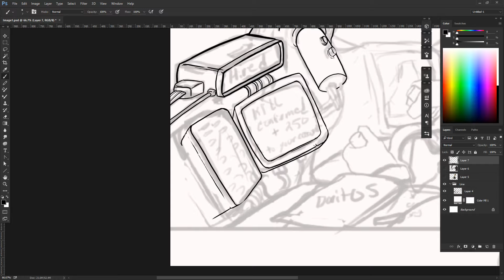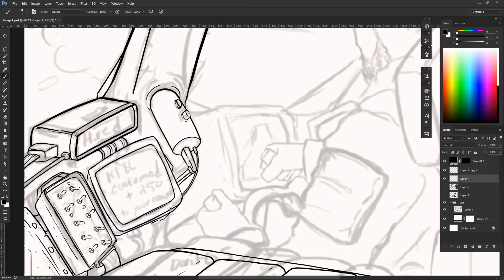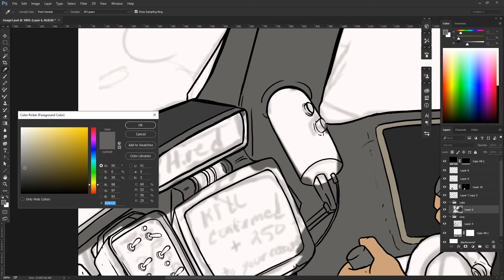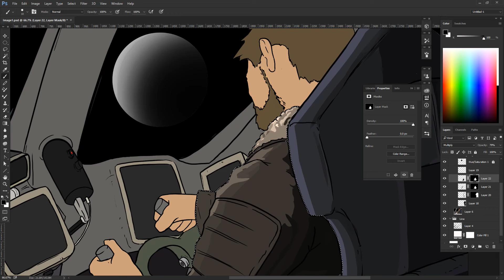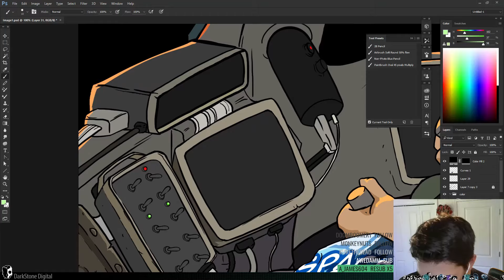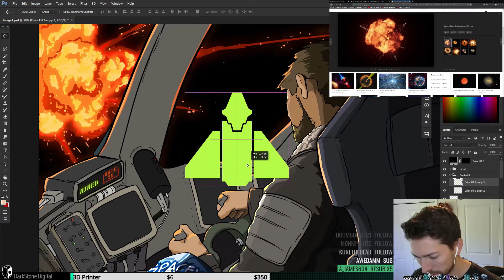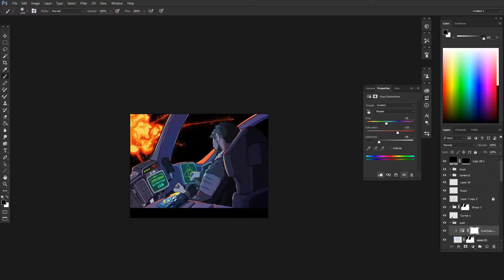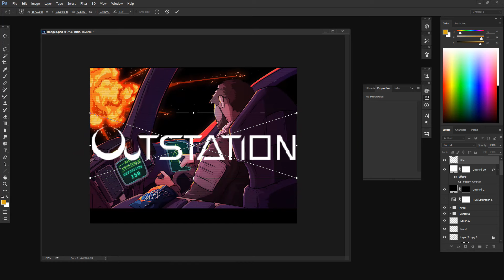Speed Painting - Outstation Keyart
I wanted to create a piece of key art to sort of help flesh out the universe of outstation and support the story.

Outstation is my next indie title. A shoot em up based around the idea of mercenaries defending fuel mining outposts on the edges of nebulas from marauders looking to steal the resources.

My Setup
* AMD Ryzen 7 2700
* 32 GB Corsair RAM
* GeForce GTX 1070
* Dual Asus 24"
* Cintiq 22 HD
* Logitech 720